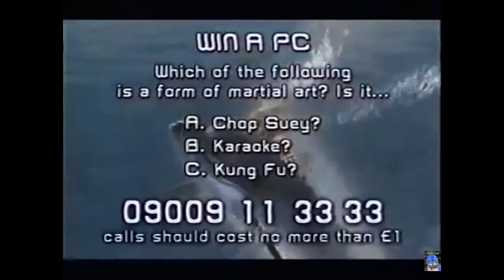Cybernet 1998 - EP 2 - Top 10 Games of All Time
00:32 Number 10
01:54 Feature: Top 10 Video Game Characters
03:30 Number 9
04:38 Number 8
05:53 Number 7
07:03 Number 6
08:25 Number 5
09:43 Number 4
11:04 Tactics: Metal Gear Solid
12:28 Number 3
13:38 Number 2
14:58 Number 1